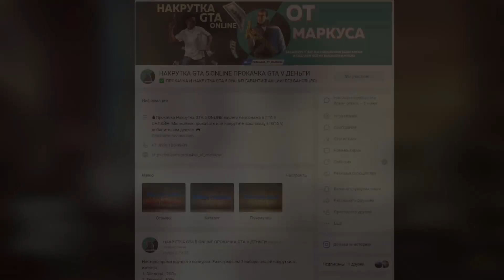КАК ЗАРАБОТАТЬ ДЕНЬГИ В ГТА 5 ОНЛАЙН БЫСТРЫЙ ФАРМ ДЕНЕГ В GTA 5 ONLINE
И снова здорова мои зрители сегодня я вам расскажу о том как заработать много денег в GTA ONLINE , и какой есть фарм для новичков по 200000$ за 3 минуты .

Сервер в Discord заваливайтесь братишки